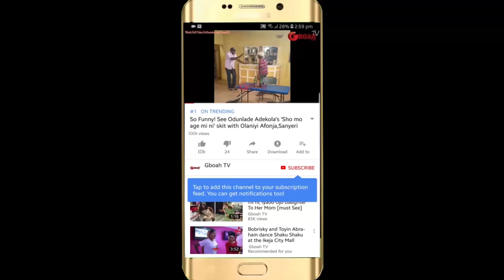Baba Sala's Daughter &friends shows off their Shaku Shaku dance steps at her father tribute concert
See Baba Sala's Daughter and friends shows off their Shaku Shaku dance steps at her father mega tribute concert